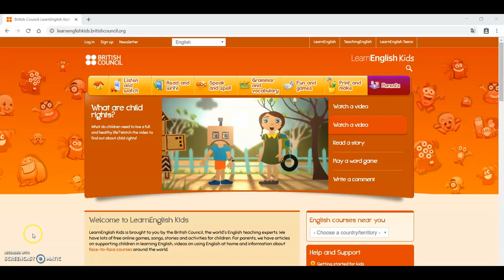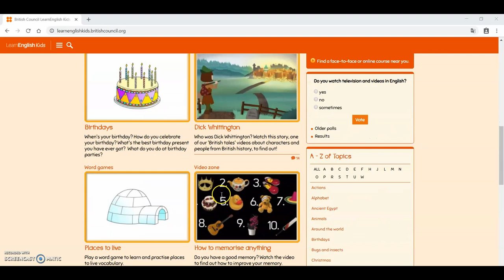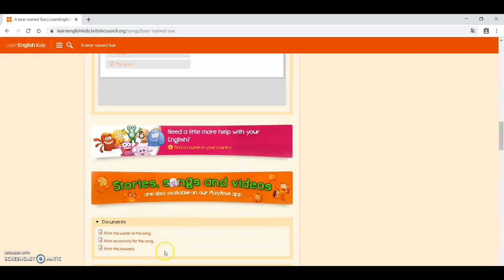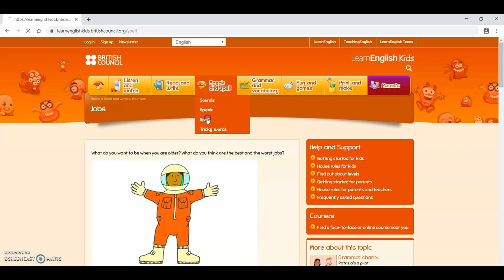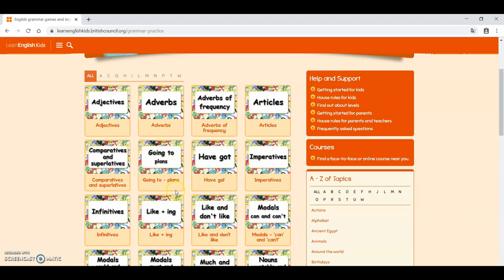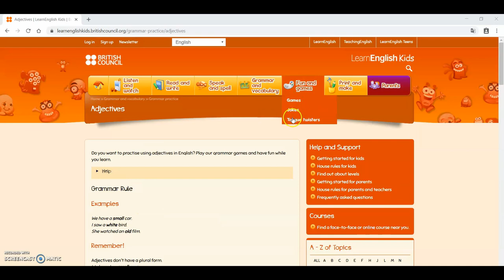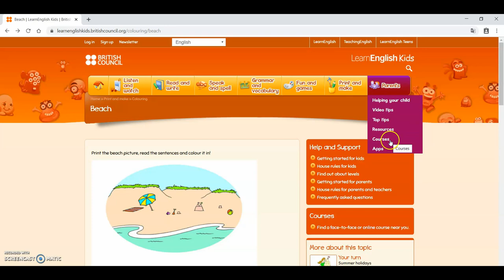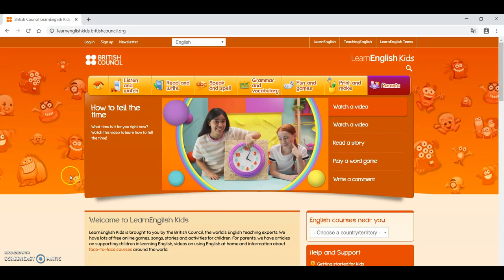Useful Websites for TEYL / Learn English Kids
It is a great website with lots of games and activities to teach English to Young Learners. The website fosters students learning. It aims to develop all four skills in an enjoyable way. I hope you enjoy and get benefit from it.